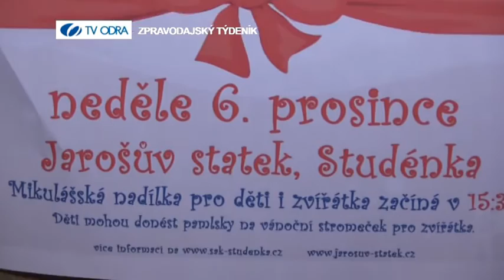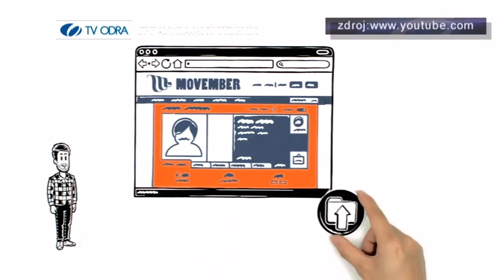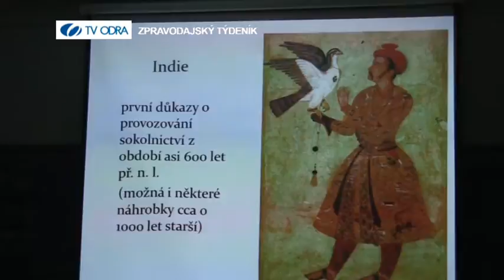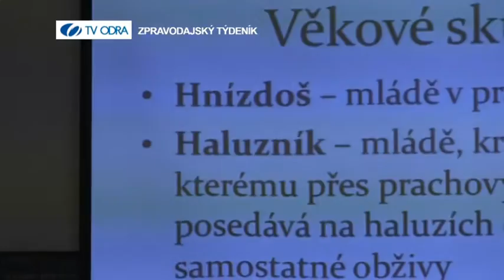4. PROSINCE 2015 - ZPRAVODAJSKÝ TÝDENÍK TV ODRA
1. TAMBURAŠI V SRBSKU, 2. ŽENY V AKCI, 3. ZKRATKA, 4. MOVEMBER, 5. PŘEDNÁŠKA O SOKOLNICTVÍ, 6. SPORT